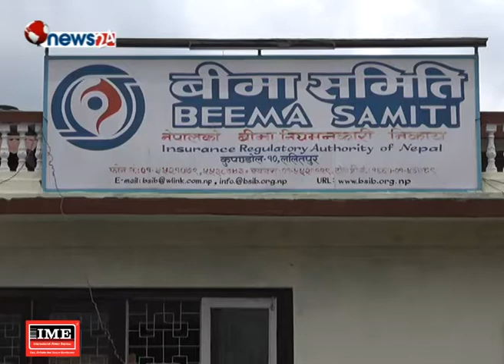नेपालमा अन्तराष्ट्रिय बीमा सम्मेलन हुने - NEWS24 TV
नेपालमा अन्तराष्ट्रिय बीमा सम्मेलन हुने भएको छ । विकासशील राष्ट्रका बीमा र पुनर्बीमा कम्पनीहरुको संगठन (एआइआरडीसी)ले २२ औं सम्मेलन नेपालमा गर्न लागेको बीमा समितिले जानकारी दिएको छ ।
असोज ९ र १० गते नेपालमा अन्तराष्ट्रिय बीमा सम्मेलन हुने भएको छ । बीमा समितिले आइतबार दिएको जानकारी अनुसार विकासशील राष्ट्रका बीमा र पुनर्बीमा कम्पनीहरुको संगठन (एआईआरडीसी) ले आफ्नो २१ औं सम्मेलन नेपालमा गर्ने भएका हुन् । उक्त सम्मेलनमा बीमा क्षेत्रको नियामक निकायका प्रतिनिधि, विदेशी बीमा विज्ञ, बीमाक्षेत्रसँग सम्बन्धित सरोकारवालाहरु सहभागी हुनेछन् । सम्मेलनमा विदेशबाट २ सय भन्दाबढी बीमा विज्ञ तथा व्यवसायीहरु आउने छन् । विदेशी र नेपाली गरी पाँच भन्दा बढीको सहभागिता रहने सम्मेलनबाट नेपालको पुनर्बीमा कम्पनीले सबैभन्दा बढी फाइदा लिन सक्ने छ । सम्मेलनमा बीमाको वर्तमान समस्या र आगामी चुनौतीबारे छलफल हुनेछ ।
विपद् जोखीम व्यवस्थापन कसरी गर्न सकिन्छ भन्ने विषय सम्मेलनको मुख्य एजेण्डा रहेको छ । नेपालमा १८ वर्ष अघि सन २००० मा पहिलो पटक अन्तराष्ट्रिय बीमा सम्मेलन भएको थियो । सोल्टी क्राउन प्लाजामा हुने सम्मेलनको सम्पुर्ण खर्च बीमा समिति र बीमक संघले गर्ने छ ।